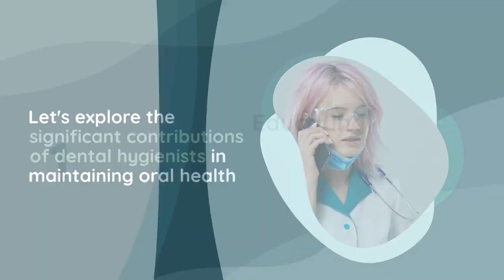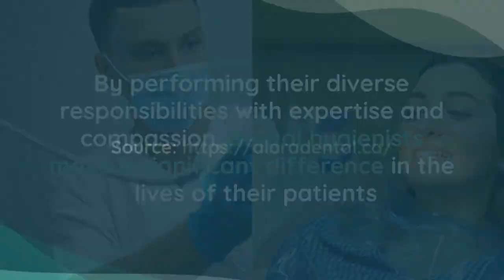Role of Dental Hygienists in Maintaining Optimal Oral Health | Dentist Avenue Road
Dental hygienists play a crucial role in maintaining optimal oral health. They are skilled professionals who work closely with dentists to provide preventive care and treatments. They educate patients on proper oral hygiene techniques, conduct screenings, and assist dentists in various procedures. Check out this enlightening video to learn more about how dental hygienists contribute to a healthy smile!